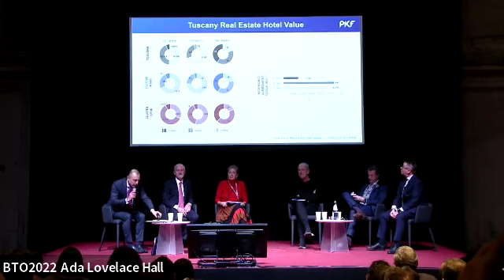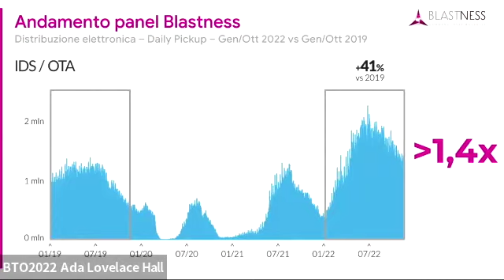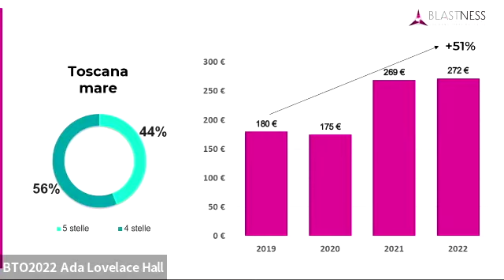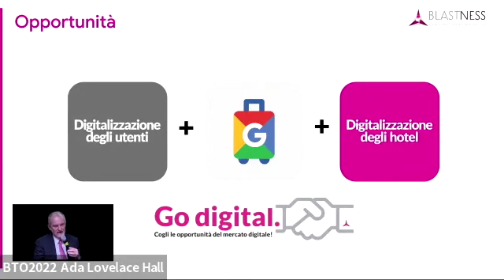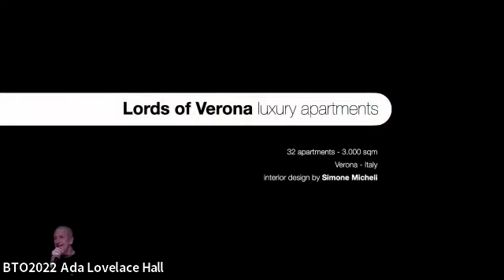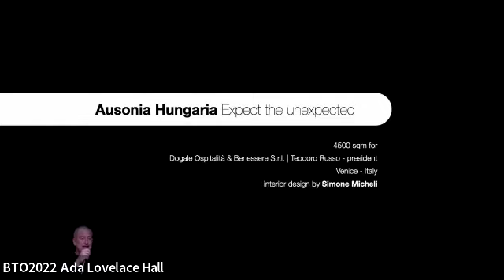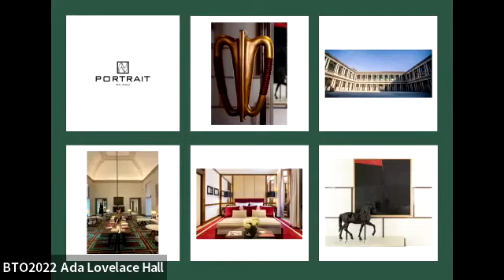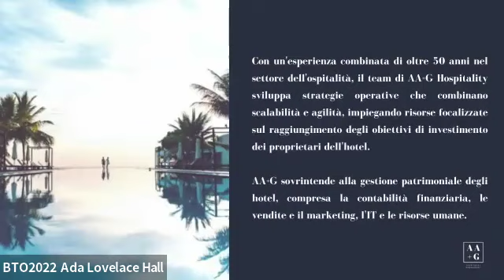BTO2022 | Hospitality Project Investment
BTO – Be Travel Onlife | Metatourism
HOSPITALITY | 29 novembre 2022
Stazione Leopolda, Firenze

Hospitality Project Investment – Business Intelligence per guidare gli investimenti in hotels e lo sviluppo di nuovi progetti

Nel mercato immobiliare turistico vi è sempre di più un interesse soprattutto verso la destinazione Italia. Si moltiplicano gli eventi e i convegni dove l’argomento viene affrontato e trattato in maniera professionale ed approfondita. Manca però un momento vero e proprio dedicato all’incontro tra domanda e offerta attorno a progetti reali. Hospitality Projects Investment, un evento dedicato alla presentazione di progetti immobiliari turistici del territorio, anche quello meno conosciuto, e nel territorio rivolti a investitori italiani e stranieri interessati. Un evento integrato focalizzato sul mondo degli investimenti nel settore turistico, sullo sviluppo alberghiero, sulle opportunità che il territorio offre, ma soprattutto sulla relativa presentazione di progetti concreti pronti per entrare nel mercato.

Ma prima di addentrarci nelle presentazioni dei progetti, ancora qualche parola spesa per capire i trend e dove il mercato e gli interessi degli investitori si stanno focalizzando di più.

Simone Micheli - Simone Micheli Architectural Hero Architect | Founder
Gianluca Giglio - AA+G Hospitality Management Managing Director Italia
Giorgio Bianchi - PKF hospitality group Business Development - Hospitality & Investment
Elena David - FMTG Group Strategic Advisor
Andrea Delfini - Blastness Founder & CEO
Valeriano Antonioli - Lungarno Collection CEO